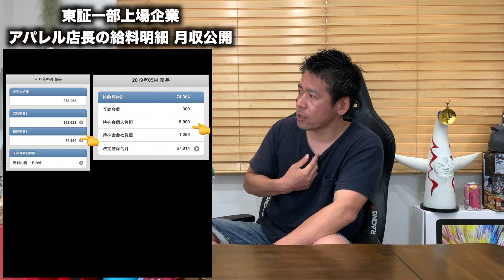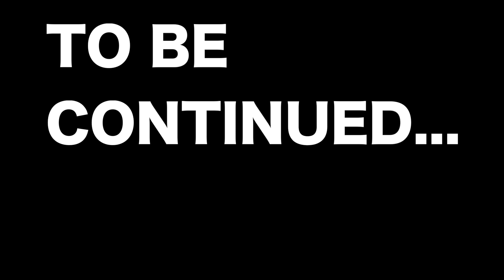【給料明細】東証一部上場企業アパレル店長の月収公開（転職するとどのくらい給料が下がるか検証します）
シリーズ１本目の動画↓
【転職あるある】